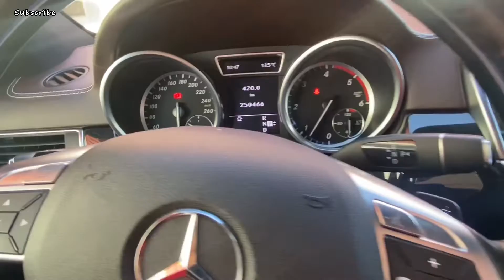WesternLiving#1 Something New + visiting a Dentist + FENTY BEAUTY shopping + Skin Procedures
Hey lovelies! Here with another vlog this time something different and spicy aesthetic cosmetology visit. Skin procedure visit and more,
Love me Watch me. periodt
Learn and improve your Igbo vocabulary, phrases, grammar, pronunciation, and cultural knowledge with these useful lessons... and reconnect with your roots in the process.
I cover topics for beginner Igbo language learners, intermediate and sometimes advanced level stuff. I will also teach you Igbo history, culture, music, art, and heritage.

I will teach you strictly how native speakers talk. learning methodologies as well as Igbo culture, history, and heritage.
Dancing days will surface as well because all work and no play makes jack a dull boy right? lool
My teaching involves the four critically important language skills - listening, speaking, reading, and writing. I typically focus on offering support, advice, and Igbo learning materials for self-learners.

I will teach you the Igbo vocabulary you need and the must-know phrases in Igbo so you can get the confidence to start speaking the Igbo language. You will learn many tips and tricks that will help you improve your Igbo pronunciation, writing, reading, and listening skills.
Igbo is a language spoken by millions of people mostly in southeastern Nigeria. Igbo is predominantly expressed in Abia, Imo, Enugu, Anambra, and Ebonyi However my aim is to provide learning aids to those who wish to learn and keep the language alive.
I think we should stick and learn our language and culture so that we won't be sold in our own father's land